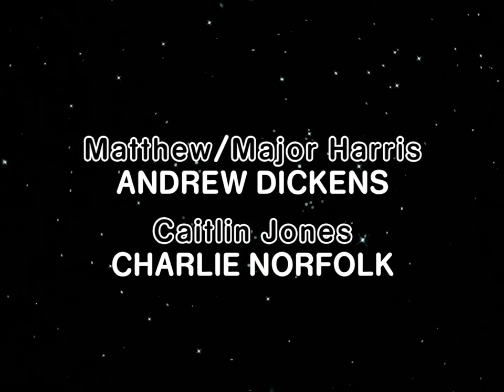Doctor Who: Rat Trap Title Sequence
A fan-made title sequence and end credits for the Doctor Who audio drama Rat Trap, produced by Big Finish Productions and starring Peter Davison, Janet Fielding, Mark Strickson and Sarah Sutton.

Story synopsis: 1983: as the country goes to the polls, two ‘Urban Explorers’, together with a freelance journalist, break into the long-defunct Cadogan Tunnels, once a secret wartime facility… and later, so rumour has it, the site of an experimental laboratory with a nasty sideline in vivisection.

What they find, in its twisting underground corridors, is something the most cynical conspiracy theorist could never have imagined: a highly-evolved society of questing, intelligent creatures, living right under humanity’s nose for decades.

But there’s no way out of the tunnels – as the Doctor, Nyssa, Tegan and Turlough are about to discover when the TARDIS brings them, too, into the complex. It’s a rat trap – and they’ve all been caught!

Originally released June 2011